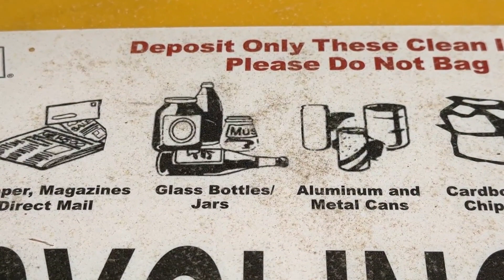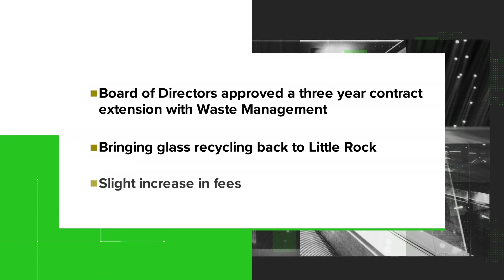Little Rock recycling changes | VERIFY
As glass recycling returns to Little Rock, some residents are wondering if any other changes are coming to the program. Here's what the city says is changing.